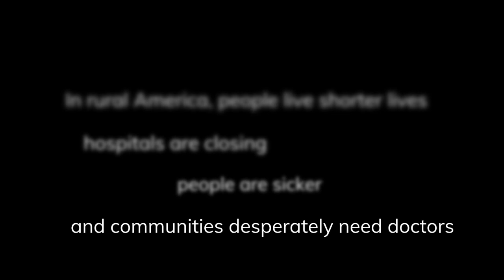THE PROVIDERS | Official HD Trailer (2018) | DOCUMENTARY | Film Threat Trailers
Set against the backdrop of the physician shortage and opioid epidemic in rural America, THE PROVIDERS follows three healthcare providers - a doctor, a nurse practitioner, and a physician assistant - in northern New Mexico.

Starring ACTOR, ACTOR, ACTOR. Directed by Laura Green and Anna Moot-Levin.

Premiering in New York on November 9, 2018.